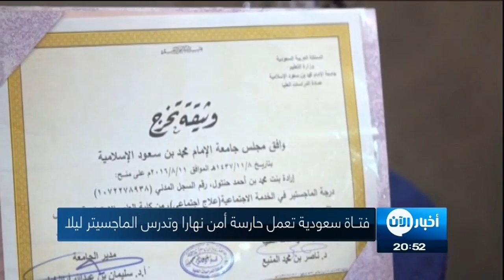أخبار منوعة - إرادة فتــاة سعودية تعمل حارسة أمن نهارا و تدرس الماجسيتر ليلا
تستمر النجاحات التي تحققها المرأة_السعودية وسط التحديات التي تعيشها في سوق العمل و هاهي الفتاة السعودية  إرادة الحنتول تروي لنا قصة نجاحها التي تؤكد لنا فيها انها لن تتوقف  عند هذا الحد بل إنها البداية فحسب

كان لها من اسمها نصيب، هي اسم و صفة. إرادة الحنتول

تقول لنا إرادة " حصلت على معدل ممتاز في البكالوريوس مما أعطاني فرصة لإكمال شهادة الماجستير في الجامعة و بالرغم من بحثي عن عمل يناسب اختصاصي لكنني لم احظى به في القطاع الخاص أو العام ,
تقديم: خديجة الرحالي May17